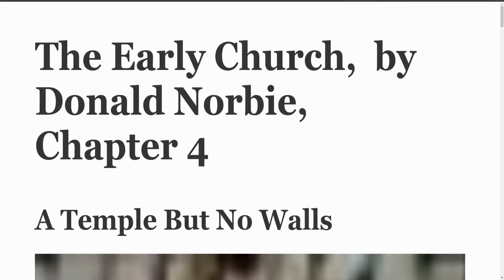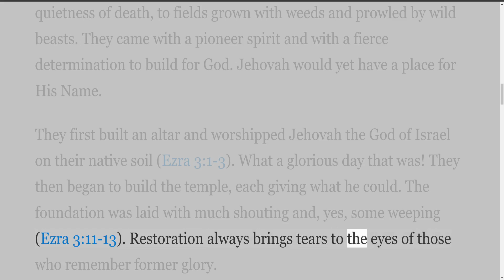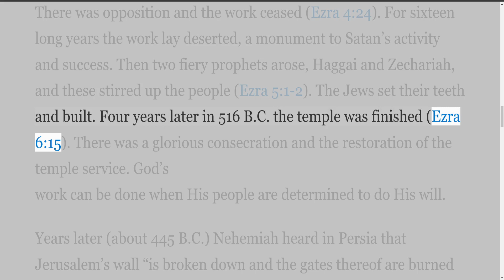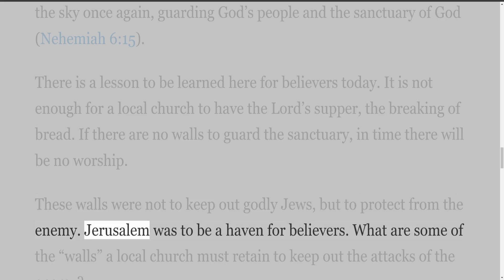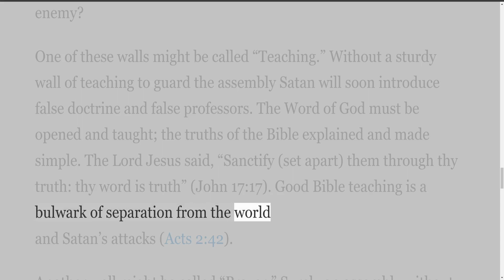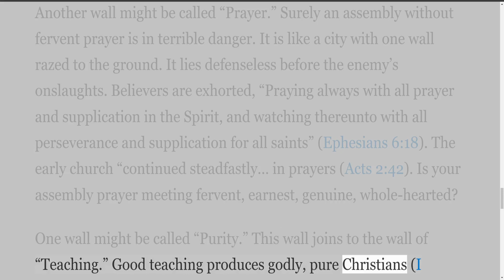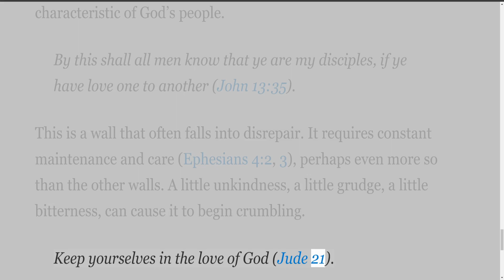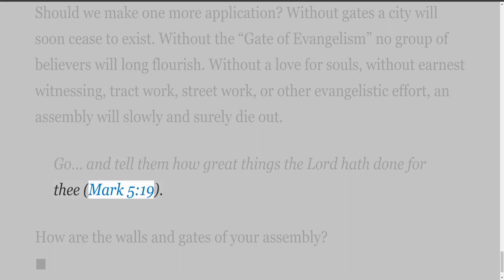The Early Church, by Donald Norbie, Chapter 4, A Temple But No Walls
Writings by Donald Norbie, The Early Church